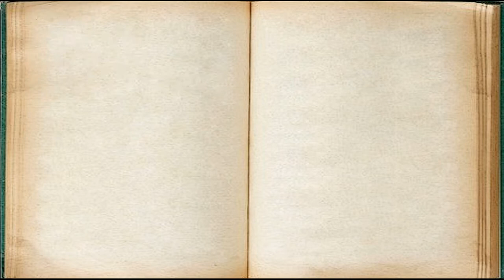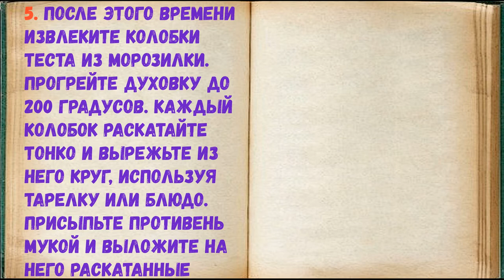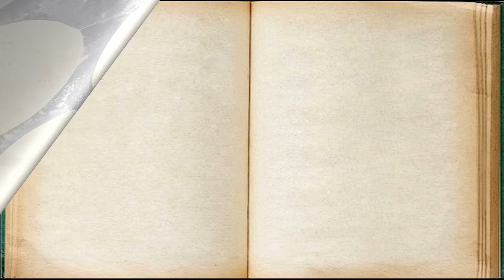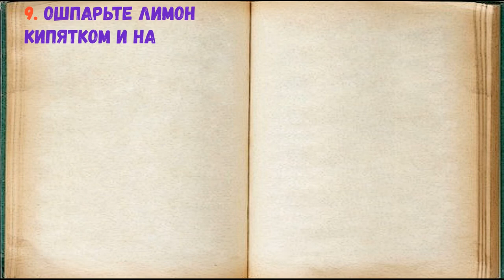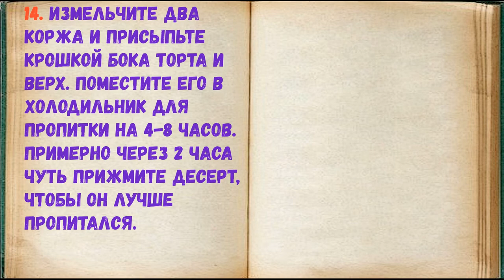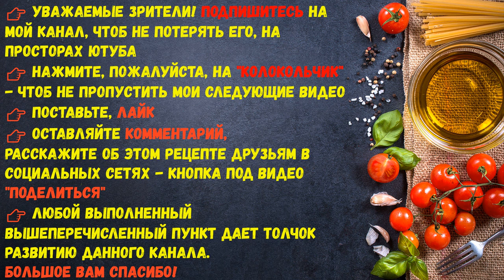Наполеон С Лимонным Кремом / Книга Рецептов / Bon Appetit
✅ Наполеон С Лимонным Кремом  👇

Ингредиенты:
*Соль  — 2 Щепотки (тесто)
*Лимон  — 0,5 Штуки (крем)
*Сахар  — 100 Грамм (крем)
*Масло сливочное  — 50 Грамм (крем)
*Масло сливочное  — 400 Грамм (тесто)
*Мука пшеничная  — 3,5 Стакана (тесто)
*Желток куриного яйца  — 2 Штуки (крем)
*Вода ледяная  — 30-40 Миллилитров (тесто)
*Мука пшеничная  — 5 Столовых ложек (крем)
*Молоко любой жирности  — 800 Миллилитров (крем)

Наполеон с лимонным вкусом идеально сочетается с горячими напитками без сахара: чаем или кофе. Десерт получается очень нежным, сочным, мягким и вкусным. Главное — пробуйте крем на вкус, рассчитывая количество сахара, чтобы он не показался вам кислым.

👉 Пошаговое приготовление 👇

1. Подготовьте необходимые продукты, приступим!

2. Муку просейте в глубокую емкость, нарежьте туда же холодное масло и всыпьте соль. Тщательно порубите масло ножом, чтобы оно перемешалось с мукой.

3. Затем помните муку с маслом вилкой, превращая в масляную крошку.

4. Влейте ледяную воду и соберите тесто в один колобок. Затем разделите его на порционные части и каждую из них скатайте в колобок. Поместите на 5-10 минут в морозильную камеру.

5. После этого времени извлеките колобки теста из морозилки. Прогрейте духовку до 200 градусов. Каждый колобок раскатайте тонко и вырежьте из него круг, используя тарелку или блюдо. Присыпьте противень мукой и выложите на него раскатанные заготовки, наколите их вилкой.

6. Испеките примерно 3-5 минут до хрупкости и выложите на тарелку. Таким образом испеките и остальные коржи. Остудите их 20-30 минут.

7. Отделите желтки от белков, разбив куриные яйца. Выложите желтки в казан или ковш с антипригарным дном. Белки в рецепте не понадобятся. Всыпьте сахар.

8. Влейте холодное молоко, всыпьте муку и взбейте все венчиком, стараясь не образовывать комочки.

9. Ошпарьте лимон кипятком и натрите с его половины цедру. Выжмите сок из половины лимона.

10. Влейте сок в молочную массу и всыпьте цедру. Перемешайте и поместите емкость на плиту, включая средний нагрев.

11. Помешивайте венчиком до тех пор, пока крем не загустеет.

12. Вмешайте в крем сливочное масло и размешайте его. Остудите крем примерно 30 минут, накрыв его пищевой пленкой.

13. Перемажьте остывшим кремом коржи, выкладывая их друг на друга. Оставьте пару коржей для создания крошки-присыпки.

14. Измельчите два коржа и присыпьте крошкой бока торта и верх. Поместите его в холодильник для пропитки на 4-8 часов. Примерно через 2 часа чуть прижмите десерт, чтобы он лучше пропитался.

15. Украсьте торт при подаче. Придать любимому лакомству новый яркий вкус можно с помощью лимона, добавив его цедру и сок в заварной крем. Торт готовится быстро, но главное — дать десерту пропитаться примерно 4-8 часов на холоде.